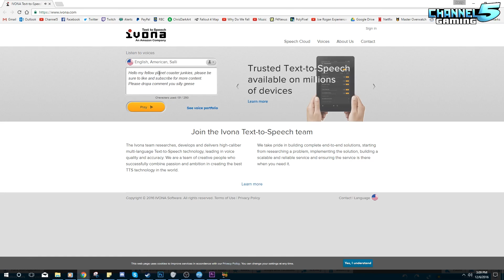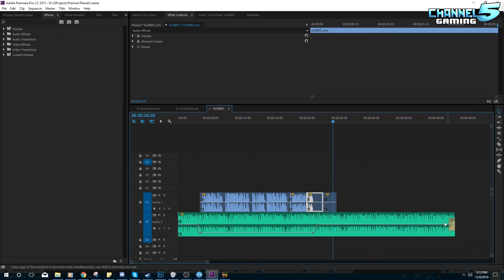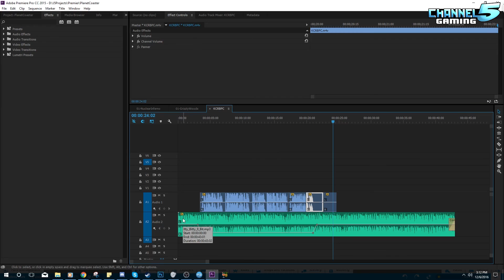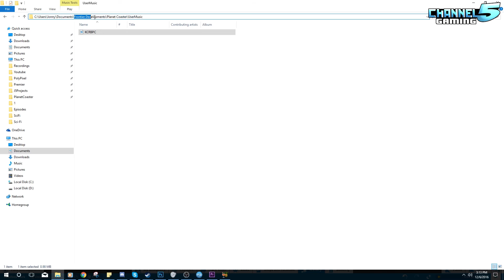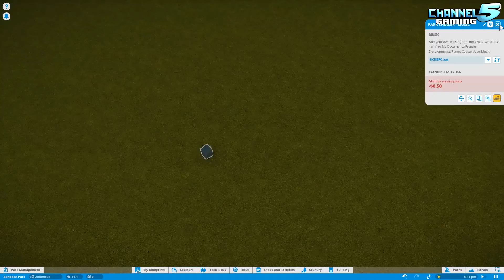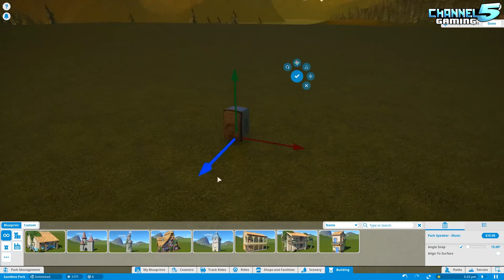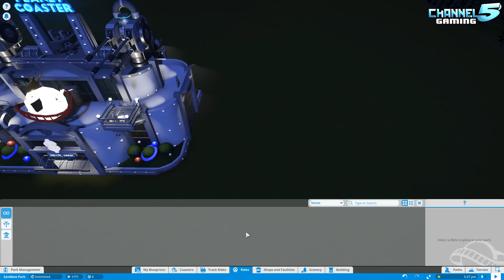CUSTOM VOICE OVERS!! & Audio tutorial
How to create custom voice overs, and custom audio in Planet Coaster! This is a tutorial video explaining how to use custom audio on speakers and rides, and how to create custom female voice overs for them!
where to place the Audio file location: C:\Users\Jonny\Documents\Frontier Developments\Planet Coaster\UserMusic

CUSTOM VOICE OVERS!! & Audio tutorial (Planet Coaster)